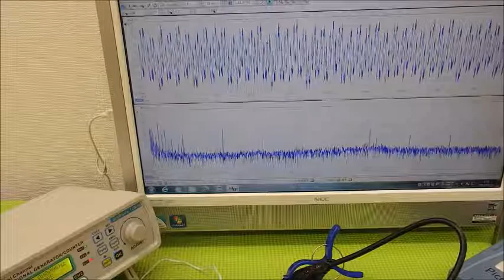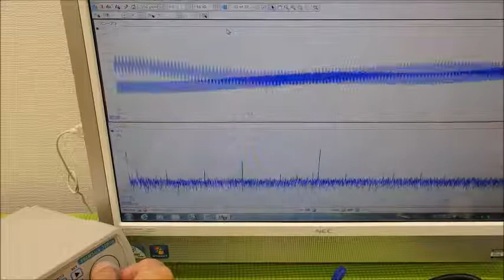超音波システム研究に関する動画・スライドを投稿しています ultrasonic-labo